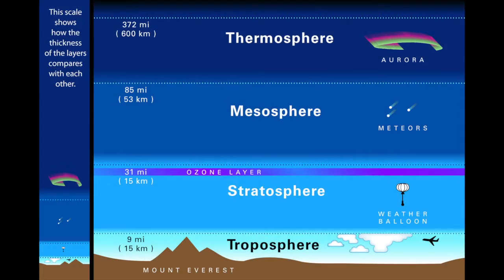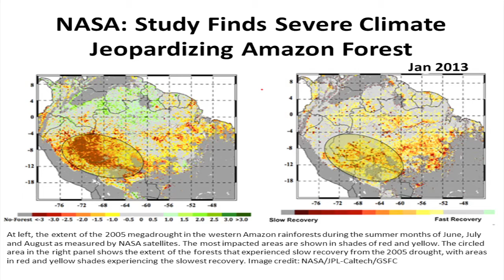Global Threat: Climate Change - Positive Feedback Loops -- Episode 3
When looking at why climate change is an exponential occurrence, one need not look further than the phenomenon of positive feedback loops (or self-reinforcing feedback loops). Once certain events are triggered (such as the polar ice caps melting, the moistening of the upper troposhere, and the amazon rainforest drought), the steep increase in global temperatures will happen much more rapidly than the timeframe proposed by a lot of mainstream climate scientists. A large majority of these scientists neglect to add up what the consequence of such feedbacks, and how rapidly they will affect change.

I want to give a big thanks to Dr. Guy McPherson for being a proponent for all of this and for the work he has done on this subject.